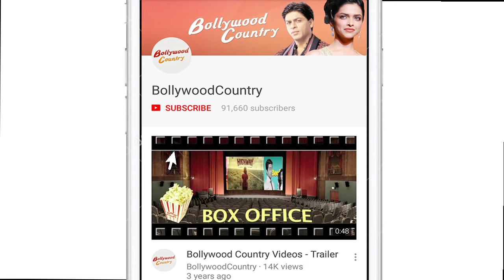Deepika-Kangana TRANSPARENT dress for Cannes red carpet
Bollywood actress Kangana Ranaut lived up to her 'bold and beautiful' image as she made her Cannes Film Festival red carpet debut in a sheer, embellished and backless gown on Thursday. Deepika, after continuous teasing her fans on Instagram finally shared her red carpet look too. She too chose a Zuhair Murad creation in a white transparent outfit, loose wavy tresses and minimal make-up.